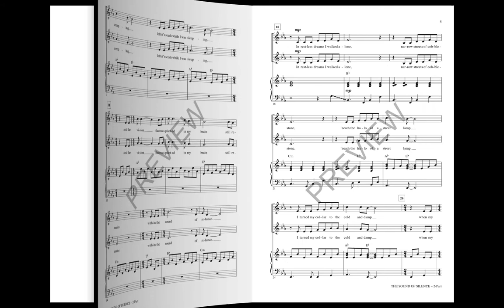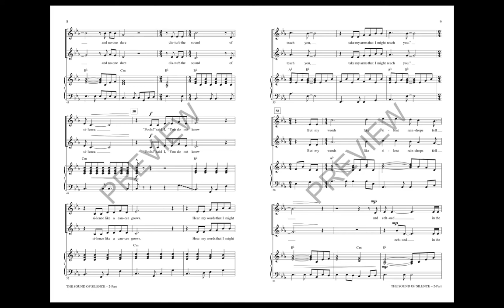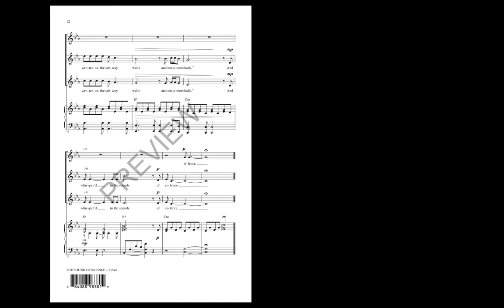The Sound of Silence (2-Part Choir) - Arranged by Roger Emerson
2-Part voicing with 3-Part Mixed recording

Now available in a Discovery Series edition for young choirs, this #1 hit from 1966 by Simon and Garfunkel offers lots of opportunities for developing choral skills while connecting the generations through music.